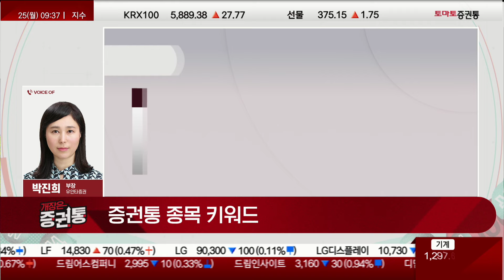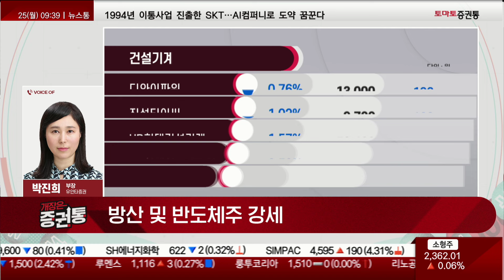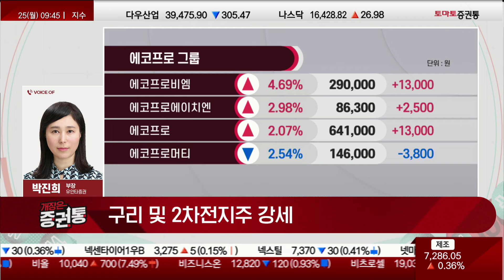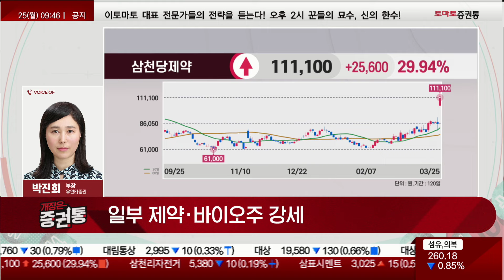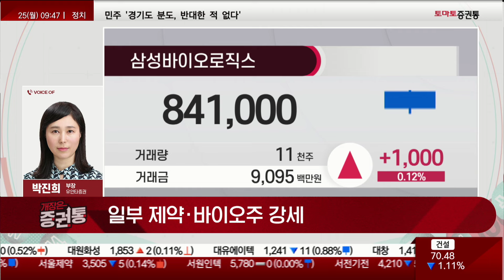러시아에 방산! 구리에 2차전지! 종목키워드 박진희 부장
증권통 종목 키워드
진행 : 박상정
박진희 부장(유안타증권)
INTO: 시장 스크리닝

1. 방산 및 반도체주 강세
2. 구리 및 2차전지주 강세
3. 일부 제약·바이오주 강세

- 이슈 정리
- 테마 분석
- 종목 분석

- 개장 시황
- 급등주 분석